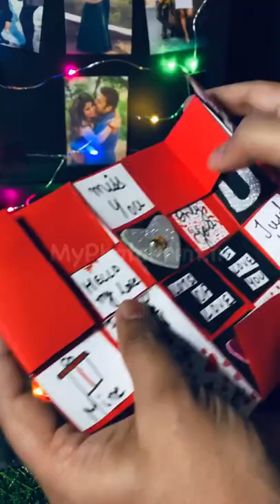Gift Hampers Handmade Gifts,Name Written Gift,Couple Name Gifts,Photo Gifts,Photo Gift Ideas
Video Realted to:
customized gifts
customized gifts for him
 customized gifts india
 customized birthday gifts
 customized gifts online,
customized gifts for husband,
customized gifts for kids,
customized gifts near me,
customized couple gifts,
customized gifts shop near me,
customized gifts for best friend,
customized gifts for boyfriend,
customized gifts for her,
best customized gifts,
customized gifts under 50 rupees,
customized gifts for girlfriend,
customized gifts for couples,
customized gifts ideas,
customized baby gifts,
customized chocolate gifts,
customized gifts for mom,
customized rakhi gifts,
customized wedding gifts,
customized gifts for sister,
customized valentine gifts,
customized gifts chennai,
customized birthday gifts for him,
customized gifts for brother,
customized diwali gifts,
customized birthday gifts for husband,
customized wooden gifts,
customized gifts in bangalore,
customized valentine gifts for him,
customized gifts meaning in hindi,
customized photo gifts,
customized gifts in jaipur,
customized boxes for gifts,
customized corporate gifts,
customized gifts for married couples,
customized gifts for him india,
customized rakhi gifts for brother,
customized gifts for friends,
customized calendar gifts,
customized anniversary gifts for parents,
customized office gifts,
customized gifts for her birthday,
customized bridesmaid gifts,
customized gifts in ahmedabad,
customized gifts instagram,
customized gifts for father